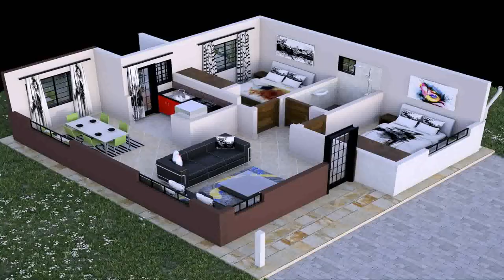Small House Plans In Kenya - Gif Maker DaddyGif.com (see description)